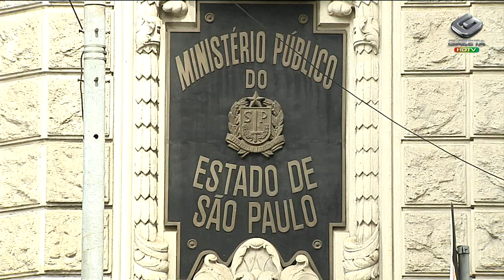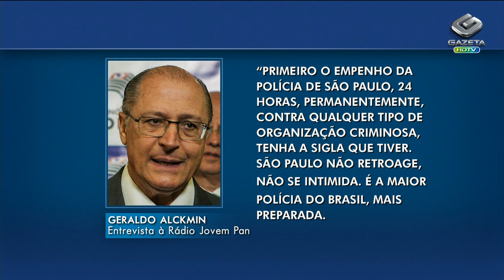Alckmin confirma plano do PCC para libertar Marcola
O Governador Geraldo Alckmin confirmou hoje a existência de um plano mirabolante para resgatar líderes do PCC da penitenciária de Presidente Venceslau no oeste paulista. A fuga estaria sendo organizada para acontecer entre os dias 20 e 23 de fevereiro e a descoberta do plano pode ter frustrado a ação. A segurança do presídio foi reforçada.